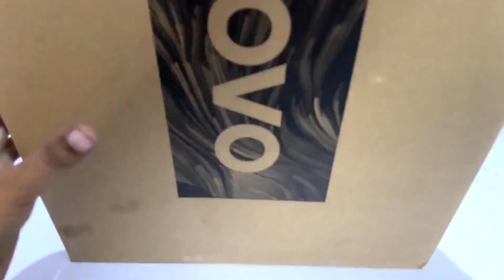Lenovo IdeaPad 3 Core i3 11th Gen Unboxing and Review In HINDI | 8 GB RAM/512 GB SSD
Hi Guys, in this video i am going to show you the Unboxing and Review of Lenovo IdeaPad 3 Core i3 11th Gen. This laptop has 8 gb of ram and 512 gb ssd storage. It also comes in a lower variant which has 8gb of ram and 256 gb of ssd storage.This laptop comes with a 2 year warranty. It has a 15.6 inch lcd display ,its not an ips display but still the colours are very good.

Timecodes

0:00-Intro
0:37-Unboxing
01:46-Review
05:11-Final Verdict
BOX CONTAINS:

1- Laptop
2- Charger
3- User Manuals and waranty card

TOPICS COVERED:

*Lenovo IdeaPad 3 Core i3 11th Gen Unboxing
*Lenovo IdeaPad 3 Core i3 11th Gen Review
*Lenovo Ideapad 3 Core i3 11th Gen battery
*Lenovo Ideapad 3 Core i3 11th Gen ports

BUYING LINKS:-